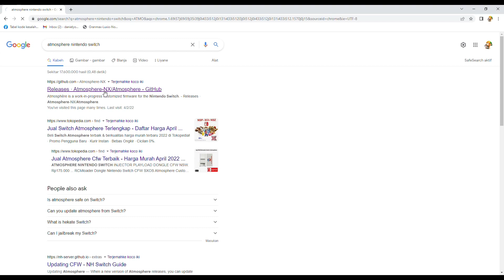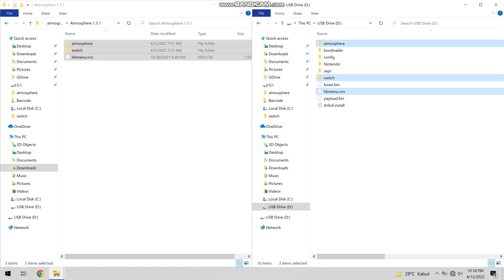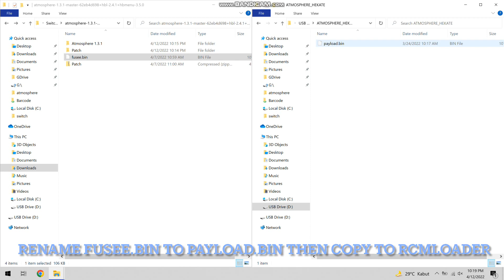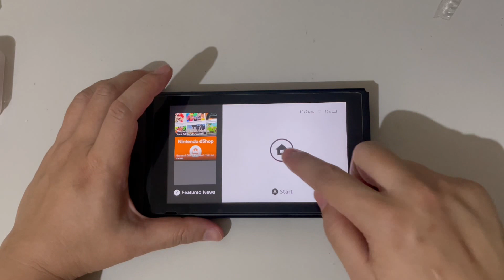Atmosphere 1.3.1 Cfw for Nintendo Switch 14.1.0 ( Simple ) / 14.1.1 patch on description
Patch 1.3.2

For 14.1.1

All methode same like before
Just copy and paste. Then inject payload

Can use rcm loader or tegragui

For n switch v1 or eligible for cfw

1. Download atmosphere 1.3.1 , fusee and patch link above
2. Reboot n switch to ofw
3. Connect to internet
4. Update system firmware
5. Clear all connection of internet
6. Copy and replace atmosphere folder to root of sdcard
7. Copy and replace patch to root sd card
8. Prepare rcmload by rename fuse.bin to payload.bin then copy to rcmloader
9. Insert sdcard to switch- rcm jig on right slot - press vol up with power button

Enjoy your games

If blank screen issue.
Go to atmosphere folder
Delete contents folder